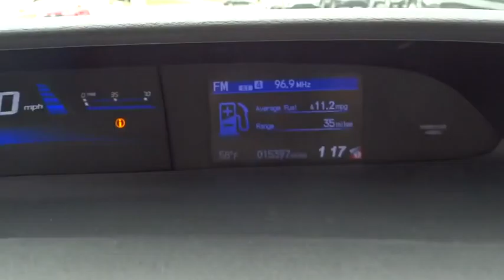2015 Honda Civic Hickory, Morganton, Huntersville, Statesville, Gastonia, NC 26043A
2015 Honda Civic
2015 Honda Civic 4dr CVT EX-L - Stock#: 26043A - VIN#: 2HGFB2F99FH529037

945 Us Highway 70 SE

EX-L trim. Honda Certified, CARFAX 1-Owner, Excellent Condition, ONLY 15,045 Miles! $1,300 below Kelley Blue Book!, EPA 39 MPG Hwy/30 MPG City! Heated Leather Seats, Moonroof, iPod/MP3 Input, Aluminum Wheels, Back-Up Camera AND MORE! KEY FEATURES INCLUDE: Leather Seats, Sunroof, Heated Driver Seat, Back-Up Camera, iPod/MP3 Input MP3 Player, Remote Trunk Release, Keyless Entry, Steering Wheel Controls, Child Safety Locks. EX-L with Crimson Pearl exterior and Beige interior features a 4 Cylinder Engine with 143 HP at 6500 RPM*. Serviced here, Originally bought here. EXPERTS RAVE: Edmunds.com explains . the rear-seat accommodations are excellent for this class. The rear bench is mounted high enough to provide proper thigh support for adults, and it boasts significantly more real-world legroom than key rivals like the Chevrolet Cruze and Ford Focus.. Great Gas Mileage: 39 MPG Hwy. A GREAT TIME TO BUY: This Civic is priced $1,300 below Kelley Blue Book. BUY WITH CONFIDENCE: Balance of original 7-year/100,000-Mile Powertrain Warranty, Additional 1-year/12,000-mile Non-Powertrain Warranty, Vehicle History Report, NO Deductible, 182-Point Inspection and Reconditioning BUY FROM AN AWARD WINNING DEALER: Our goal is to offer customers a World Class Experience in Automotive Sales and Service. We provide everyone with all the time and information they need to make an informed decision regarding their vehicle. The friendly staff at Hendrick Honda Hickory would like to invite you to browse our website or visit us in person at 945 Hwy 70 SE in Hickory, NC 28602. Pricing analysis performed on 2/10/2016. Horsepower calculations based on trim engine configuration. Fuel economy calculations based on original manufacturer data for trim engine configuration. Please confirm the accuracy of the included equipment by calling us prior to purchase.